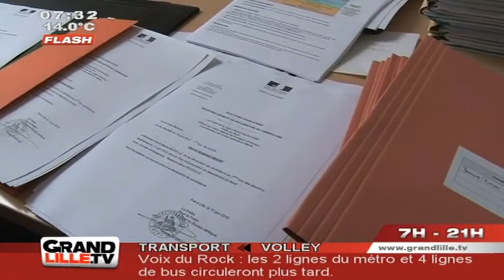Législatives 2012 : Dépot des candidatures pour le 2ème Tour (Nord)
Au lendemain du premier tours, les candidats en ballotage ont du confirmer en préfecture leur participation au deuxième tour des élections législatives

Sites webs/blogs, copiez cette vidéo avec le bouton "Intégrer" !